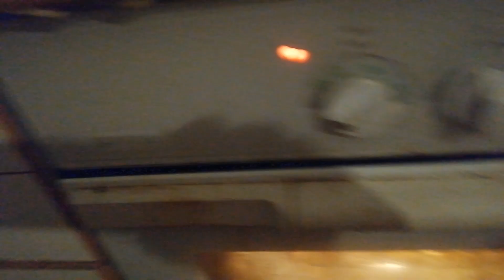юлия эта Maja Kapha Dosha for Today - Billie Eilish mogst Musen dasst net vom Fleisch верзт